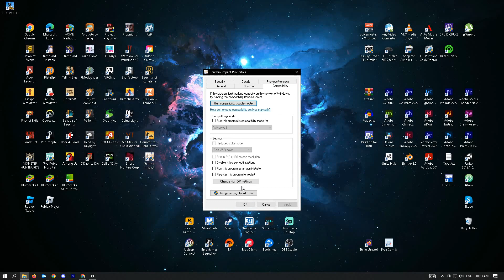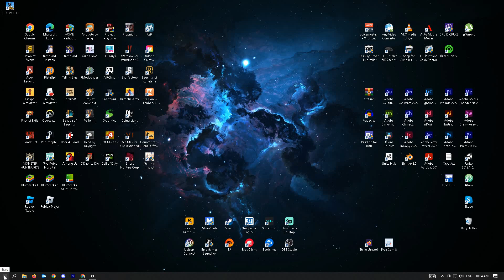How To Fix Black Screen In Honkai Star Rail (2023)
How to fix black screen in Honkai Star Rail is covered in this video.